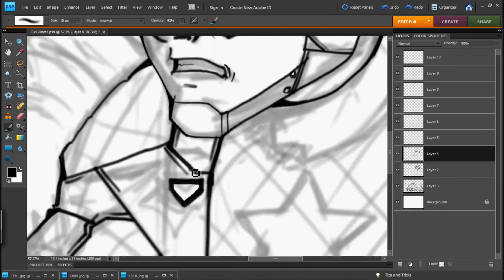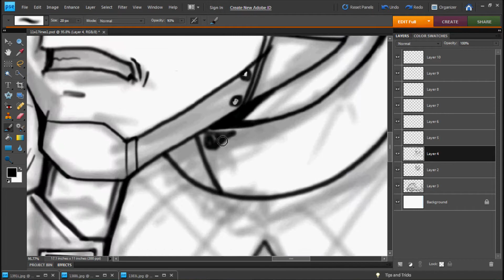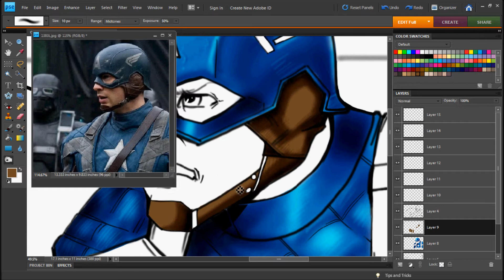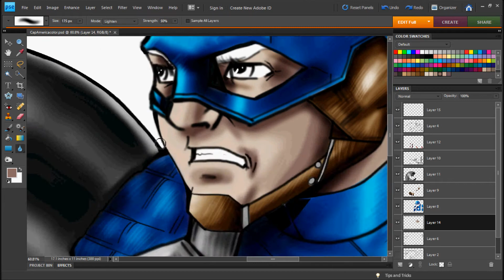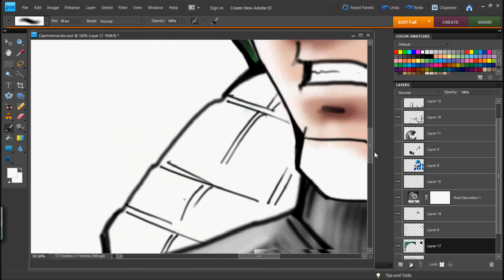Captain America! The First Avenger!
AMERICA! HECK YEAH! the First Avenger speed art is here! Enjoy!

the movie comes out next week! whos excited!?

the song is by - The Glitch Mob "Pound 4 Pound"

Allar